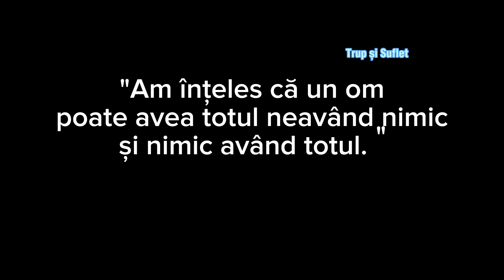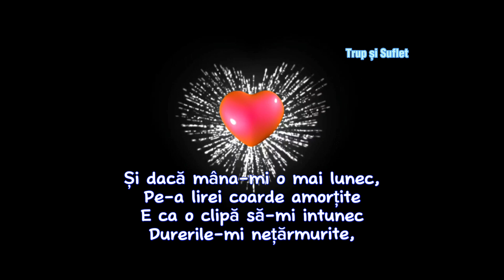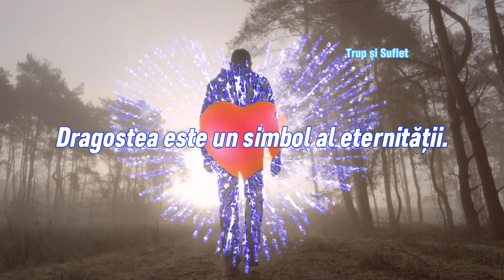"vino si pune un pic de albastru pe cerul meu gri"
‘Și dacă ramuri bat în geam’ (Eminescu)

Și dacă norii se adun,
Pe cer albastru și senin,
E ca durerea să mi-o spun
Și inima-mi să mai alin.

Și dacă codrii sunt pustii,
Și nu răsare luna,
E că de-acum n-o să-mi mai vii,
Pe veci, pe totdeauna.

Și dacă ramurile bat,
Acum, ca și-înainte,
E că de-acuma te-am uitat
Și nu te mai țin minte.

Și dacă mâna-mi o mai lunec,
Pe-a lirei coarde amorțite
E ca o clipă să-mi intunec
Durerile-mi nețărmurite,

Și dacă sunt așa pustiu,
Și nimeni nu mă știe,
E că așa am fost să fiu,
Și că așa a fost să fie.

✍️❤️ Și dacă- Dimitrie Anghel